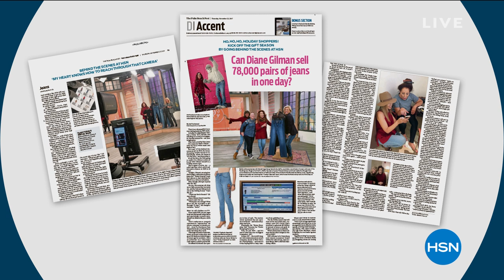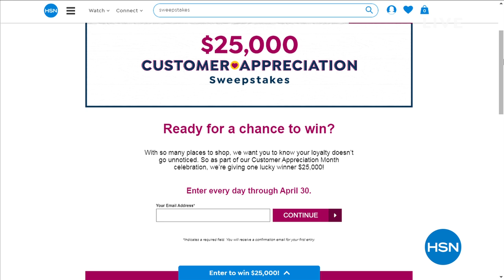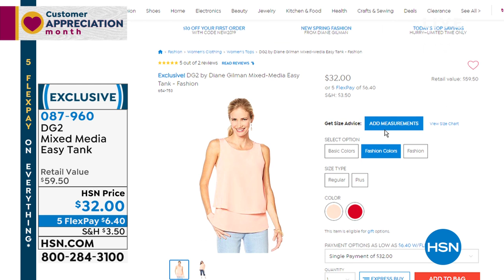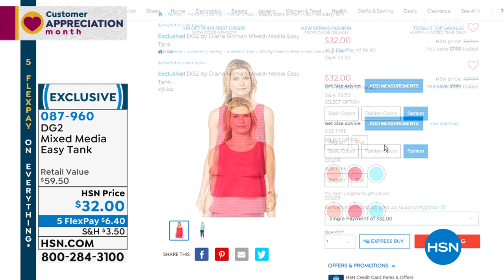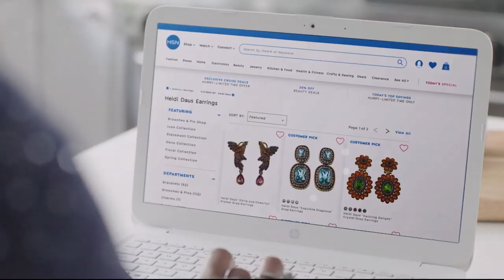HSN | Diane Gilman Fashions 04.27.2019 - 03 AM